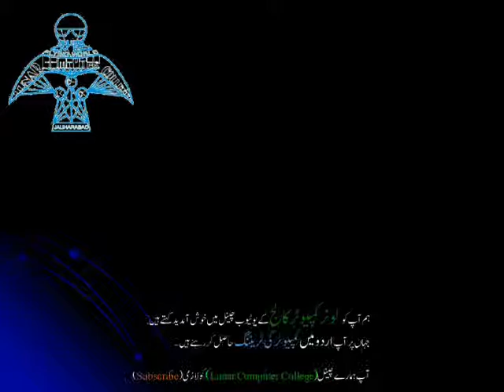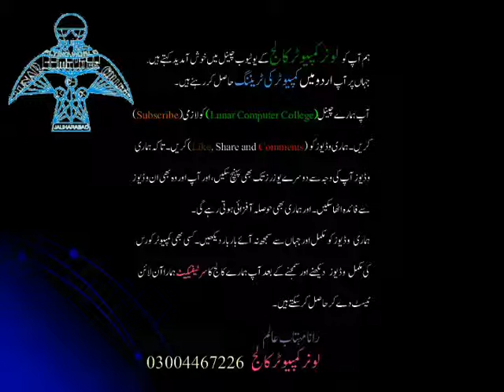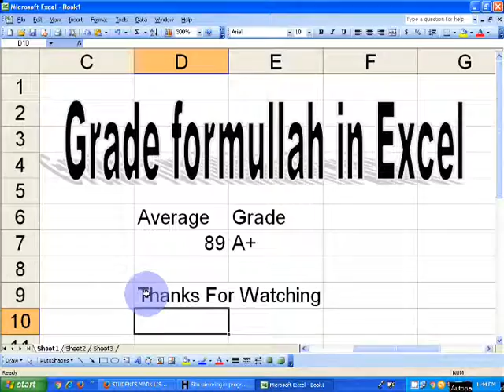How to Calculate Grade in Ms Excel? | Lunar Computer College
How to Calculate Grade in Ms Excel?

Grade formula in Excel - Lunar Computer College